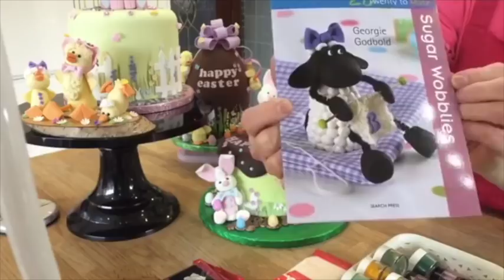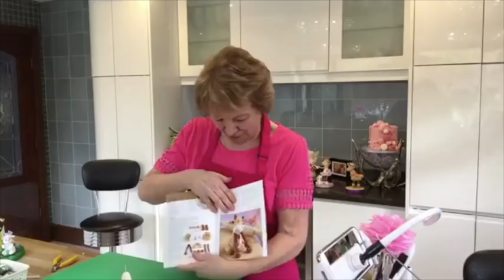Georgie Godbold - Easter Wobblies - Facebook Live 23/3/19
We had Georgie Godbold in the Sugar and Crumbs Kitchen, showing us how to create these amazing Easter Wobblies!